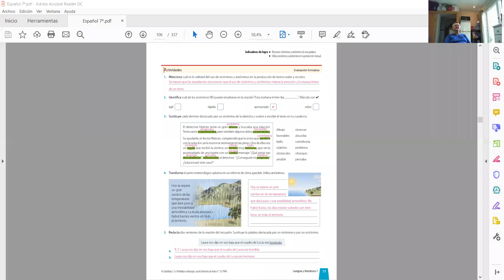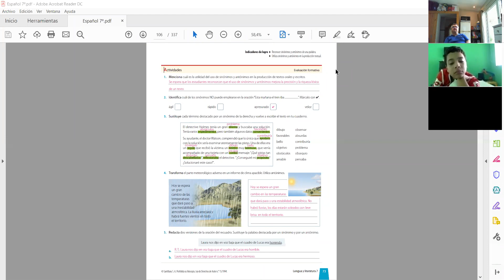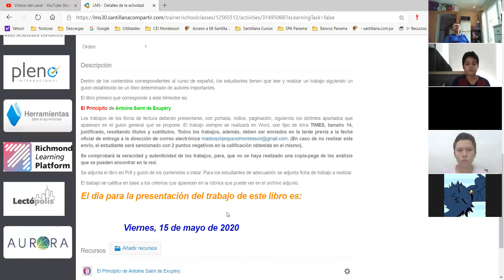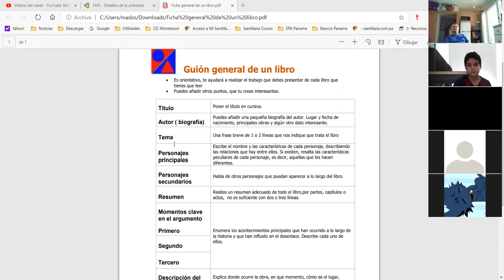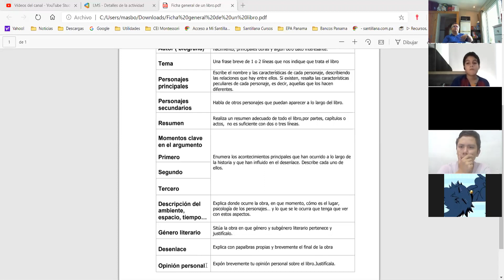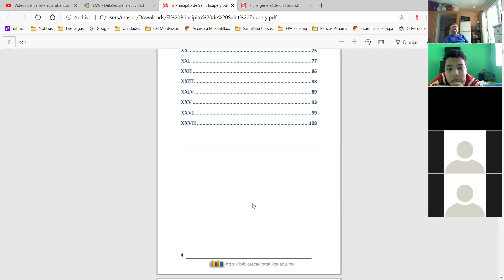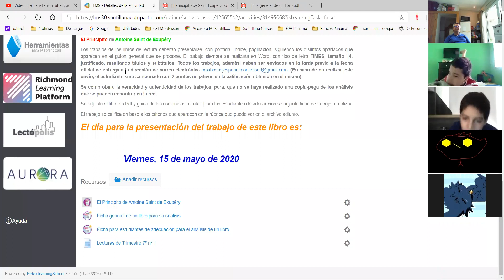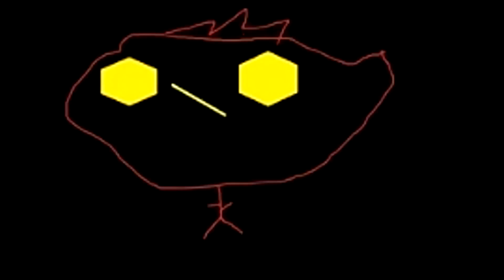Clase de español de 7º grado del viernes 17 de abril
Clase según agenda dedicada a biblioteca , para explicar como deben elaborar el trabajo de lectura del trimestre: El Principito. Importante ver este video antes de realizar su trabajo para hacerlo correctamente.